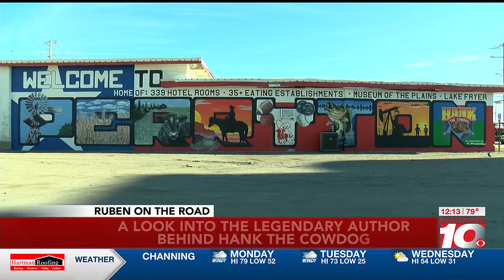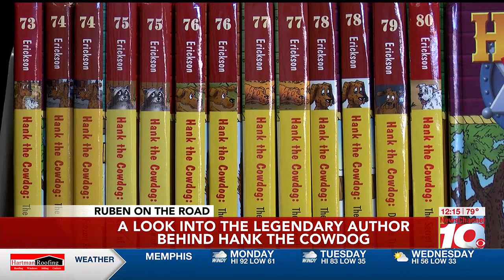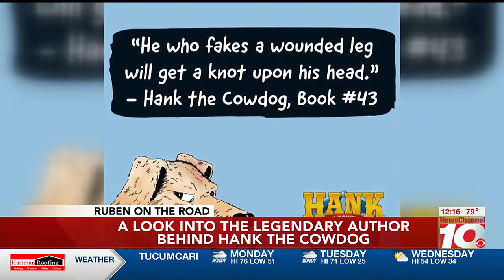Ruben on the Road: A look into the legendary author behind Hank the Cowdog